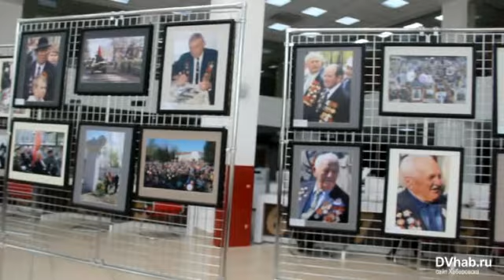В Биробиджане открылась фотовыставка Лица Победы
В Многофункциональном центре предоставления государственных и муниципальных услуг открылась фотовыставка "Лица Победы". Подробности